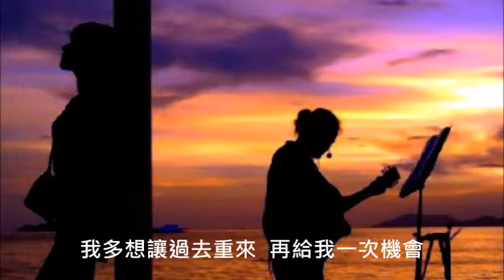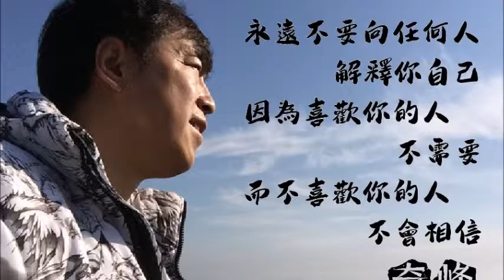音樂：隔壁老樊【我曾】不是給你解釋 而是讓你了解看清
我曾
原唱：隔壁老樊
詞曲：隔壁老樊
編曲：黃超

我曾被無數的冷風  吹透我胸口
我曾被遙遠的夢  逼著我仰望星空
我曾被無數的嘲諷  讓我放棄我的音樂夢
我曾被無數的黃土  淹沒我的澎湃洶湧

我曾想要我的歌聲  無盡沉淪的感動
我曾把他們當做我風雨過後  那一道彩虹
我曾把墮落的原因  都丟給時間
我曾把機會  就扔在我眼前

我曾把完整的鏡子打碎
夜晚的枕頭都是眼淚
我多想讓過去重來  再給我一次機會
我想說過去的誓言  我誰都不為
除了空談  也就是事事非非

我想說過去的時間  我誰都不為

不管你 有多麼單純
遇到 複雜的人
你就是有 心計

不管你 有多麼真誠
遇到 懷疑你的人
你就是 謊言

不管你 多麼專業
遇到 不懂的人
你就是 空白

所以
關鍵不是你 不夠好
而是你 沒有遇到對的人

這是 存在於生命的
奇怪 卻真實

永遠不要向任何人  解釋你自己
因為喜歡你的人  不需要
而不喜歡你的人  不會相信